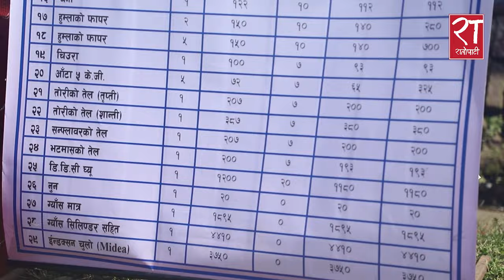सुपथ मूल्य पसलमा उपभोत्ताको गुनासै गुनासो